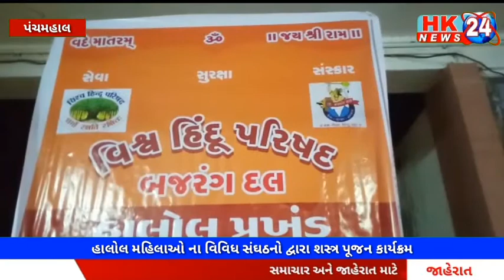પંચમહાલ હાલોલ મહિલાઓ ના વિવિધ સંઘઠનો દ્વારા શસ્ત્ર પૂજન કાર્યક્રમ